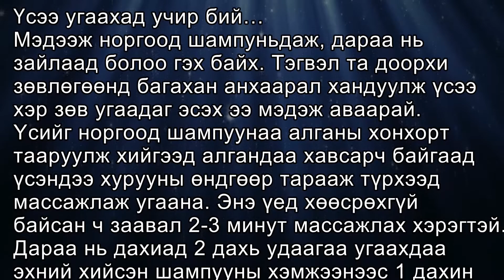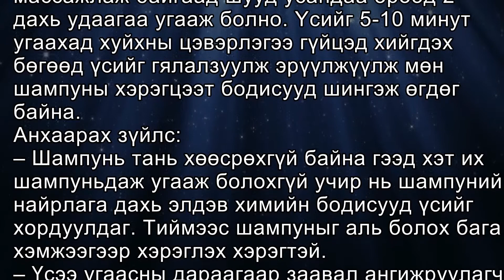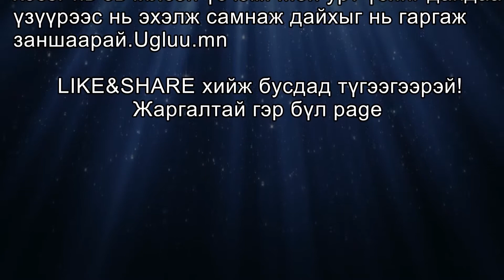Жаргалтай гэр бүл - Үс угаахад учир бий